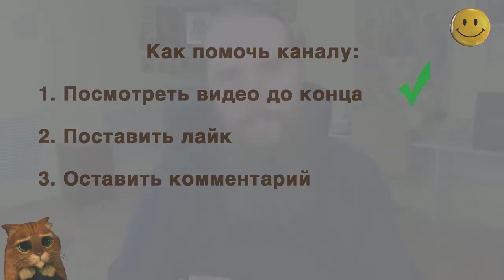Свобода выбора человека избранного Богом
Вопрос о свободе выбора. В чем заключается  свобода выбора человека, если все предопределено  заранее? Господь призывает всех, ко всем стучится в сердца. Наш выбор – ответить на этот призыв. Или отказаться от него. Бог своим выбором, не подавляет волю человека избранного Богом, мы  вправе и отказаться. Много званных, да мало избранных.